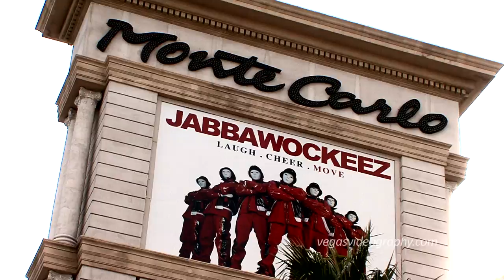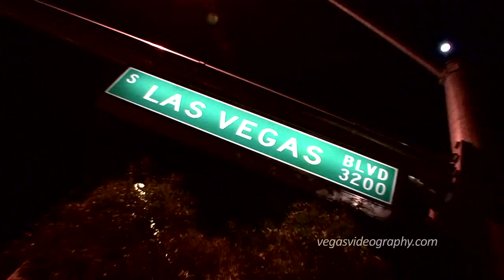21st Century Productions Sample Video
This is a sample video of a few couples that we've had the privilege of providing our "Wedding & Special Event Video Recording and Editing Services" in Las Vegas, Nevada.